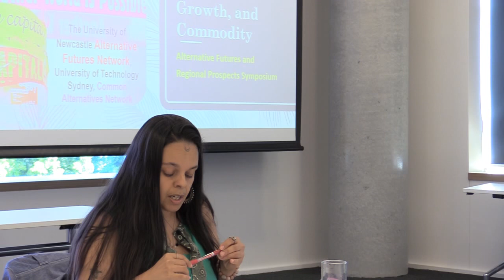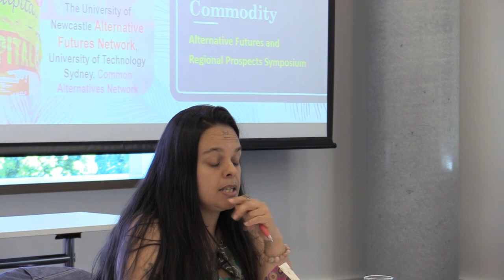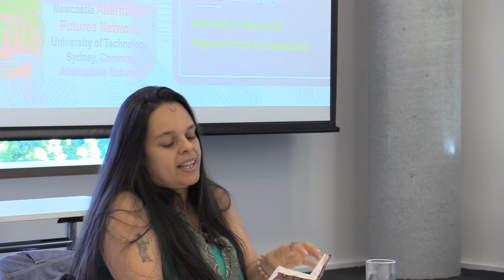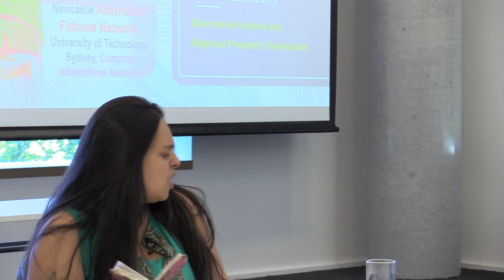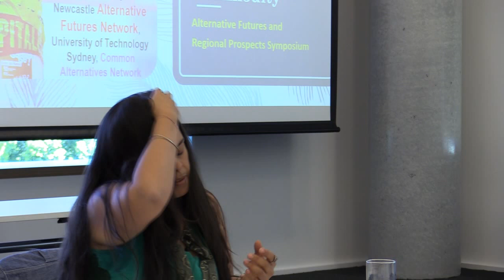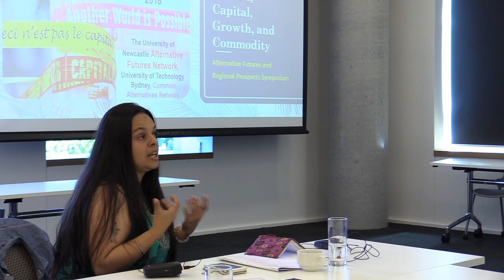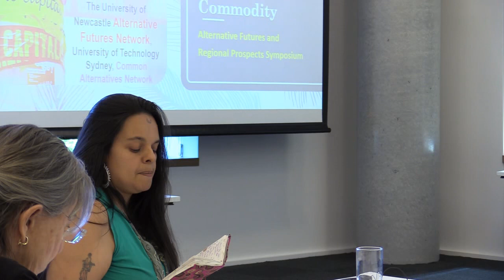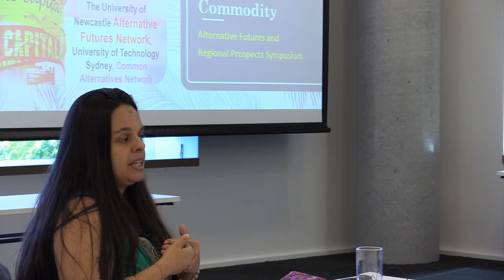Feminised Resistances and a Politics in/of the Feminine - A/Prof. Sara C. Motta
Feminised Resistances and a Politics in/of the Feminine

Dr Sara C. Motta

As Marxist feminist political economists demonstrate reproductive labour is a key, oft, invisibilised feminised place, of value production (Federici 2004). As decolonial feminists demonstrate the raced and gendered body is faced with complex forms of onto-epistemological violences (Motta, 2018). The contemporary period has witnessed both the feminisation of precarious labour and the continuation of feminised social reproductive labour combined with the intensification of onto-epistemological violences against the raced and feminised body. Such a context leads to the intensification of the precariousness and precarity of everyday life for large sections of the Global South. In this talk I will explore how feminist nonviolent movements in Colombia are responding to such a double burden in the context of intensifying onto-epistemological violences through exploration of the politicisation of social reproduction, precariousness and precarity into new forms of feminised resistances and a politics in/of the feminine. In particular I will discuss the prefigurative and decolonising praxis being developed by women and men in movement through enfleshed epistemologies, insurgent temporalities, an ethics of care, and a politics of life.

Sara C. Motta is a mother, critical theorist, poet and popular educator who currently works in the Politics Discipline at the University of Newcastle, NSW Australia. At present she is co-facilitating a number of projects including ‘La Politica de la Maternidad (The Politics of Motherhood)’ with militant mothers and grandmothers in Colombia, Brazil and Australia. She has published over 40 academic articles/chapters covering the topics of decolonial feminism, another feminised politics, emancipatory pedagogies, and prefigurative epistemologies. Her latest books include ‘Constructing 21st Century Socialism in Latin America: The Role of Radical Education’ with Mike Cole (2014, Palgrave Macmillan Press) and ‘Liminal Subjects: Weaving (our) Liberation’ (2018, Rowman & Littlefield).

Alternative Futures and Regional Prospects Symposium
Working across Differences, beyond Carbon, Capital and Commodity

Thursday 22nd & Friday 23rd of November 2018
Organizers: The University of Newcastle Alternative Futures Network, Common Alternatives Network hosted by The University of Technology Sydney